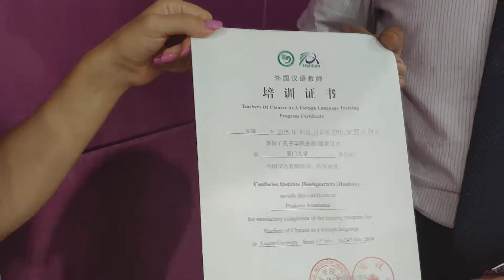2018年外国本土教师厦门大学研修班颁发证书典礼